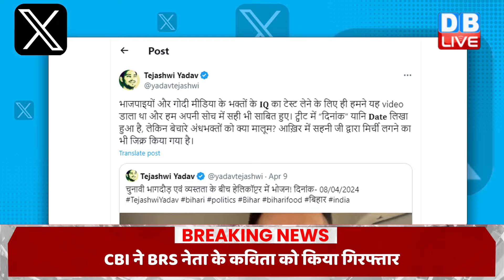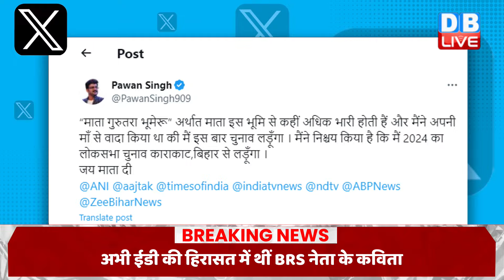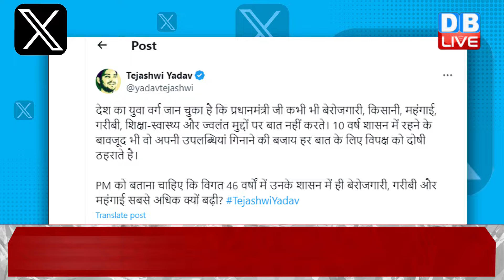khari_khari :Bihar Election में 'संतरे' की एंट्री -Rahul Gandhi का बड़ा प्लान आया सामने